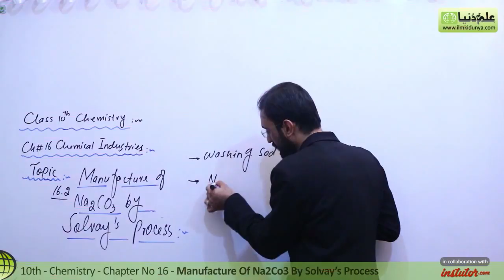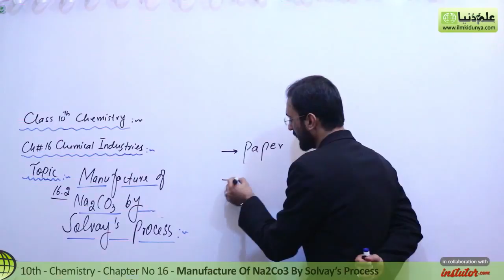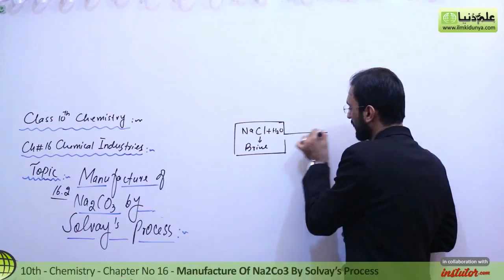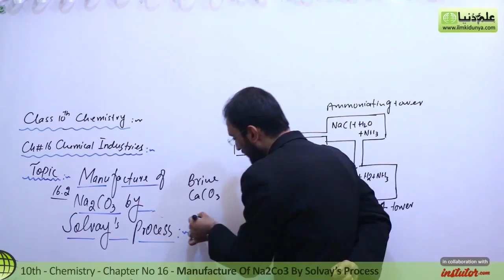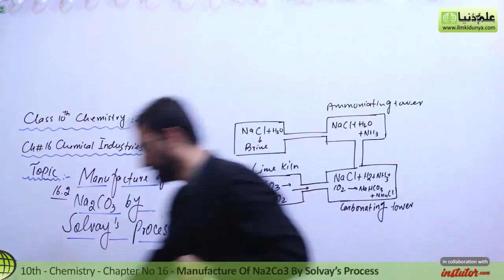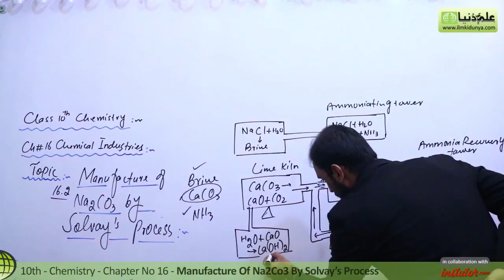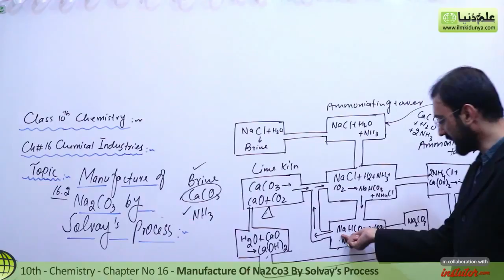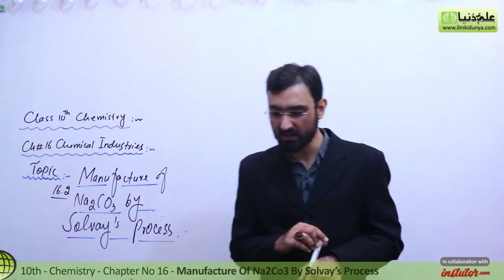10th Class Chemistry, ch 16, Manufacture of Na2Co3 by Solvay's Process - Matric Class Chemistry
In this online lecture, Sibghat Ullah explains 10th Class Chemistry Chapter 16 Chemical Industries. The topic being discussed is Topic 16.2 Manufacture of Na2Co3 by Solvay's Process.

punjab text book board/Sindh text book board/KPK text book board 10th Class book 2 lecture is conducted in Urdu/hindi/English. This lecture for 10th class Chemistry chapter 16 is created for all students who want to prepare this topic in detail.

If you have any questions about this lecture on 10th Class Chemistry ch 16, you can go to